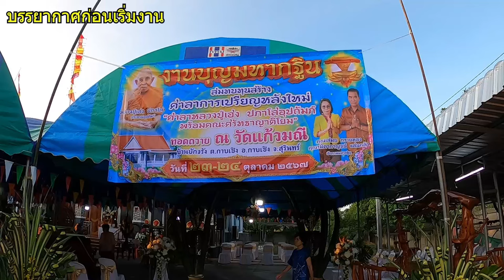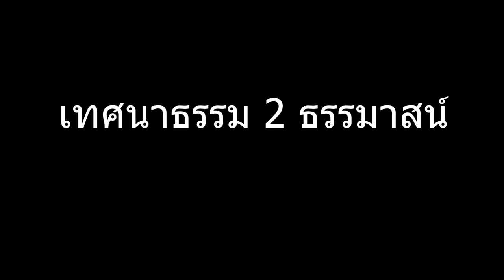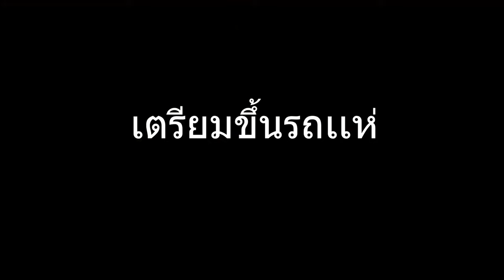Vlog งานกฐินกับรถเเห่ - บจก.โชคเพิ่มพูนเอ็กซ์ปอร์ตคอร์ปอเรชั่นจำกัด (บ้านด่าน จ.สุรินทร์)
ตอนนี้เรา กำลังเตรียมงานกฐินของเฮียเสมอ(บริษัท เอส.อินวัน อินเตอร์ จำกัด) กับซ้อกาญจน์ (บริษัท โชคเพิ่มพูน เอ็กซ์ปอร์ต ) ณ ที่ร้านโชคเพิ่มพูนค้าส่งบ้านด่าน จังหวัดสุรินทร์ งานจะเริ่มวันที่ 23 ตุลาคมเดือนนี้ ผ่านไปเเล้วด้วยดี เเต่หมิวเพิ่งมีเวลาได้ตัดต่อเลยเพิ่งได้เอามาลงจ้า จะค่อยๆตัดไปเรื่อยๆจ้า ติดตามชมกันได้เลยจ้า